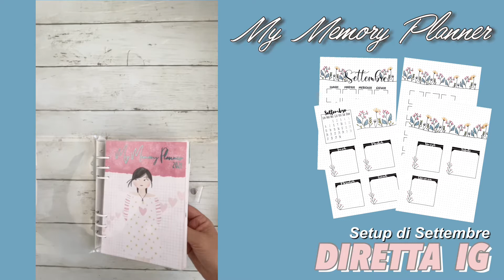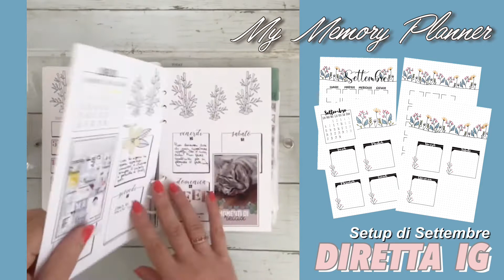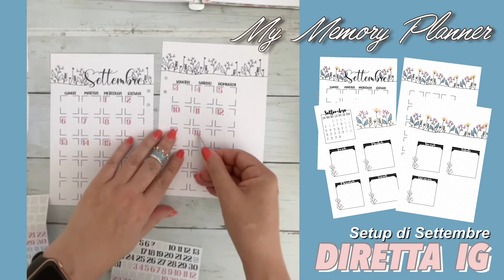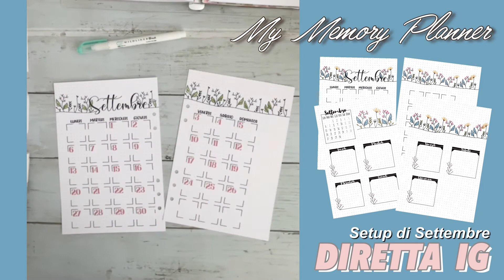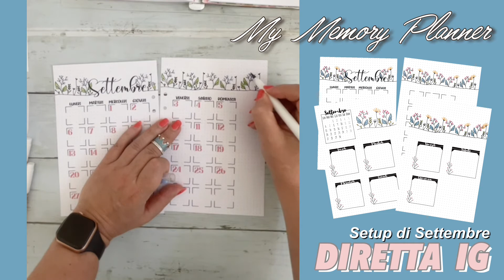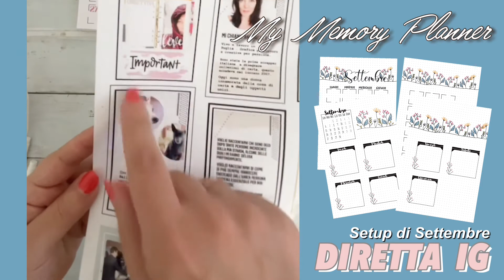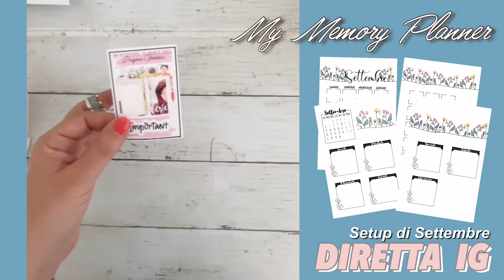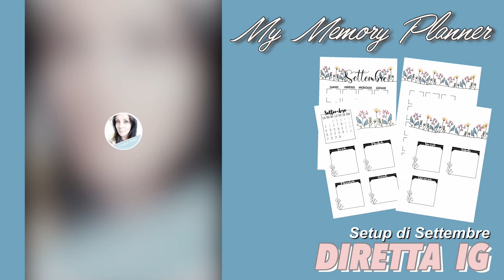Setup del mese di settembre del My Memory Planner 2021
In questo video faremo insieme il setup del mese di settembre del My Memory Planner. Coloreremo insieme le illustrazioni delle pagine mese e vi parlerò delle prossime attività che ci attendono su instagram. Ti lascio il link al set delle pagine di settembre che è disponibile all'interno del mio shop

✪ Capitoli Video ✪
00:00 👉🏻  INTRO
03:16 👉🏻  SETUP MESE
16:03 👉🏻  COLORAZIONE PAGINE MESE
24:24 👉🏻  ESTRAZIONE PREMIO

antonella ♡

✪ Chi sono:
Sono antonella, ho 44 anni e lavoro come Graphic Designer e come YouTube Content Creator sui temi della attività creative e manuali, condividendo tutto ciò che conosco , consigli e tips appresi in 10 anni di sperimentazioni a tutto tondo. Ti parlo anche della mia vita e del mio processo creativo.

✪ Risorse utili:
🎥 la mia attrezzatura per YouTube
🎤 il mio microfono
💡 il mio set di luci
🔭 il mio trepiedie

☼ Donazioni:
☕ Vuoi sostenere il canale? Offrimi un caffè

❤️ ⇢ Condividi il video e lasciami un commento se questo contenuto ti è piaciuto, questo mi aiuterà a capire che tipo di idee proporti nei prossimi mesi.